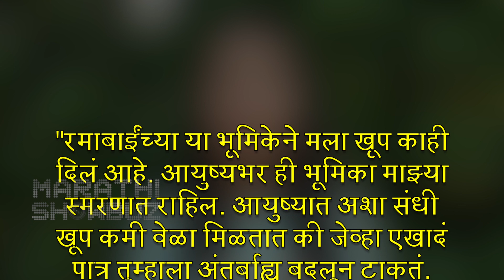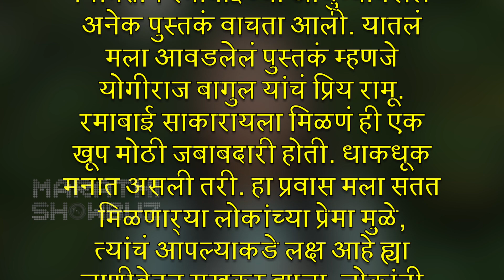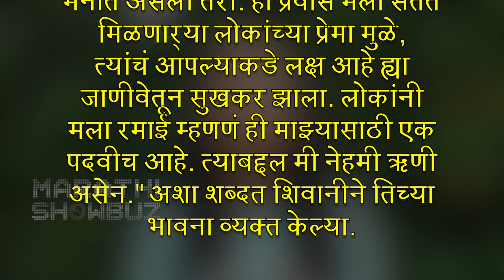Dr. Babasaheb Ambedkar: Ramabai's Death In New Promo | रमाबाई यांचं निर्वाण | Shivani Rangole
स्टार प्रवाहावरील डॉ. बाबासाहेब आंबेडकर या मालिकेत एक भावनिक वळण बघायला मिळालं. आंबेडकरांच्या पत्नी रमाबाई यांचं निधन होतं. त्यांच्या जाण्याने डॉ. बाबासाहेब आंबेडकरांना मोठ्या दुःखद घटनेला सामोरे जावे लागले.